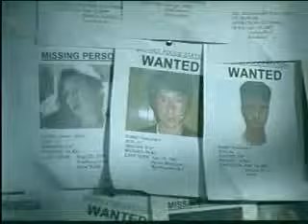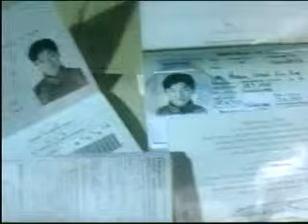jackie chan afrika kaplanı part 6